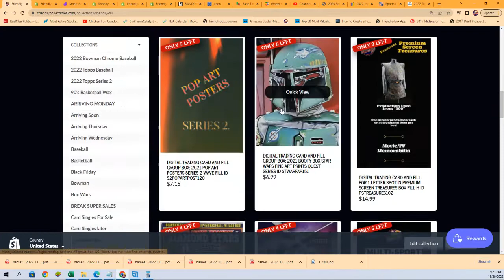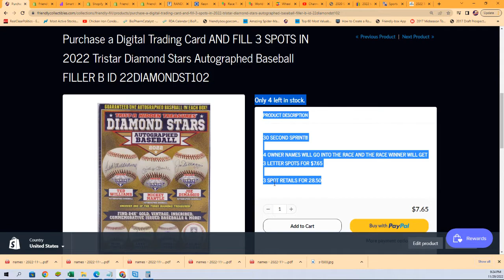2022 Tristar Diamond Stars Autographed Baseball FILLER ID 22DIAMONDST102